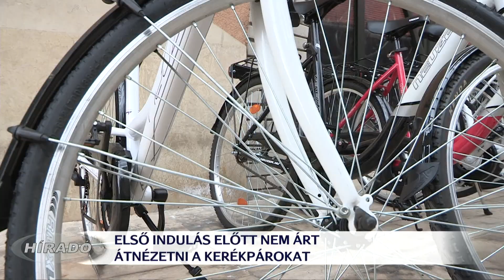Kezdődik a bringaszezon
Egyre nő az utakon a kerékpárosok száma. A jó idő nem csak a motorosokat, hanem a bringásokat is előcsalogatja. Nem szabad megfeledkezni arról, hogy - mint minden jármű esetében - a bicikliket is fel kell készíteni a szabályos és biztonságos közlekedésre.